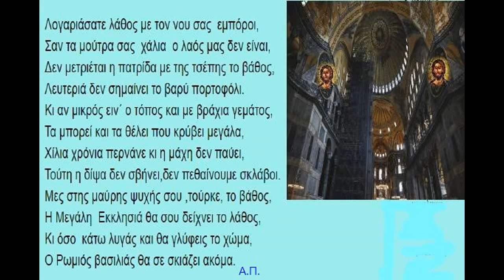ΕΝΘΥΜΙΟΝ ΤΟΥΡΚΙΚΗΣ ΑΣΕΒΕΙΑΣ